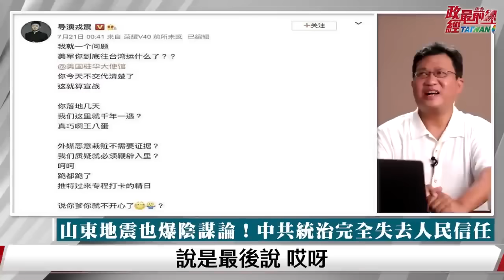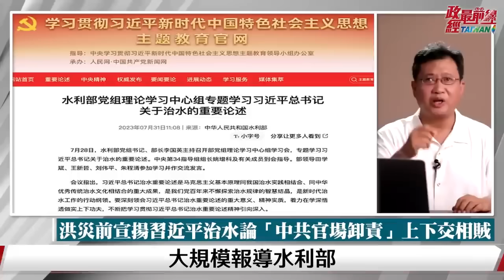[精華]看不到未來..官逼民反..中國人民對社會絕望 站出來革命?@democratictaiwanchannel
主持人: 程曉農
議題:紅色中國的羅剎海市現象
民怨壓力鍋炸開 高級黑羅剎海市爆紅 另類中國國運轉捩點
習近平聽不見? 房地產地雷連環爆 恆大 碧桂園 再下一個爆點是?
火箭軍大整肅 非關涉密!採購弊案尚可饒 踩習紅線不可恕..

來賓:
江峰漫談 主持人  江峰